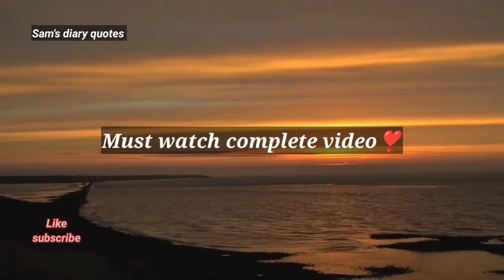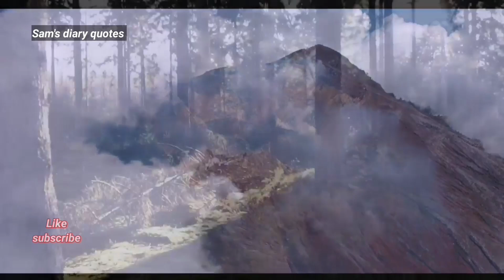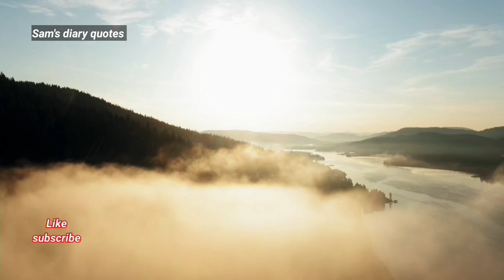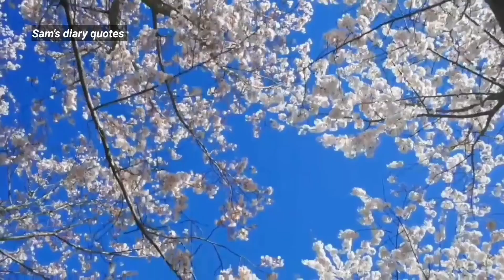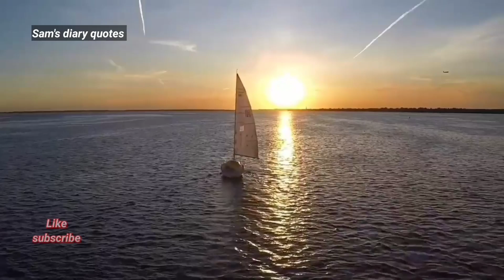Azmaish Khatam Hone Ki Khas Nishaniya | Dua ki Qaboliyat | islamic quotes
Azmaish Khatam Hone ki Khas Nishaniya
azmaish kab khatam hoti hai
azmaish kb or kese khatm hogi
azmaish khatam hone ki
nishani
azmaish kyun aati hai
Allah ki azmaish quotes
Azmaish kese khatm hoti he
islamic motivational video
islamic quotes
quotes about allah
spiritual quotes
Azmaish quotes in urdu
Islamic video